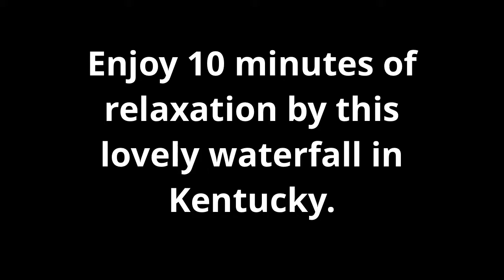Relaxing Waterfall 10 minutes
I created a relaxation video from a wonderful spot near natural bridge Kentucky. Enjoy!!